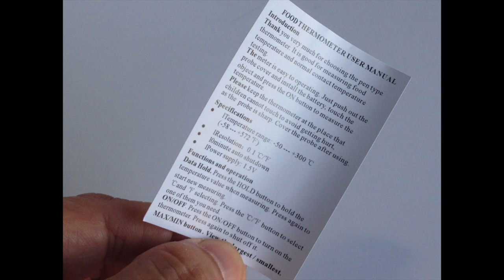Homewarez Digital Meat Thermometer (-58 to 572 Degrees F)